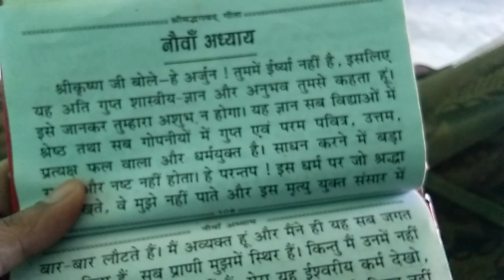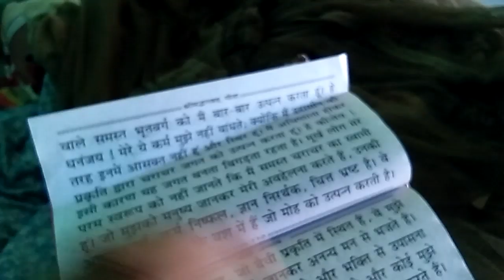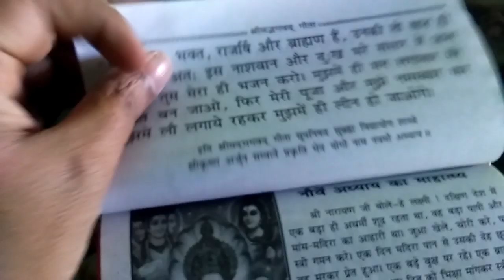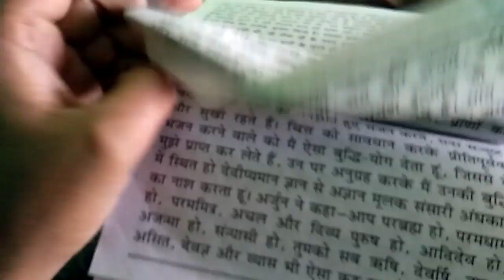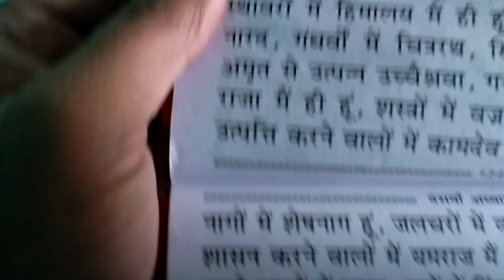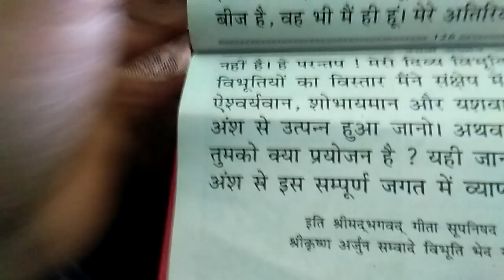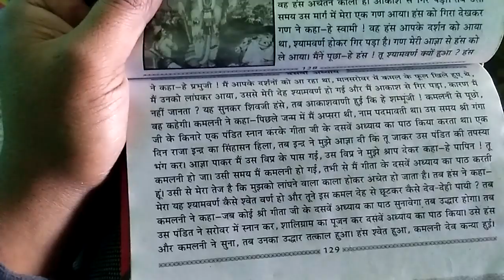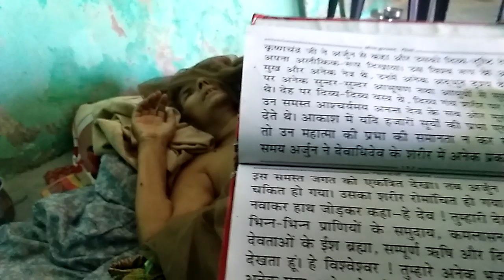जिनके माता पिता बहुत कष्ट मैं हैं वो सब अपने माता पिता यह सुनाएँ part 1-part 18